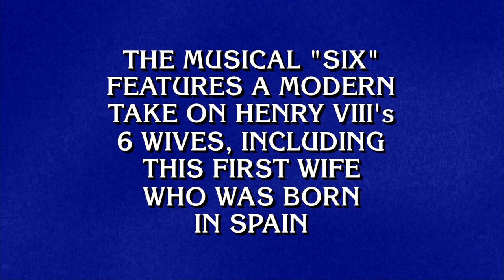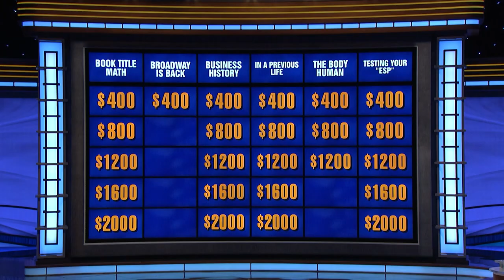Broadway is Back | Category | JEOPARDY!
BROADWAY IS BACK! Who's excited for live theater — and this category?